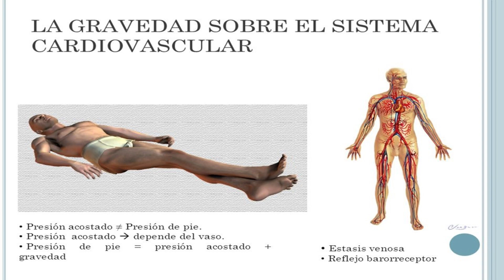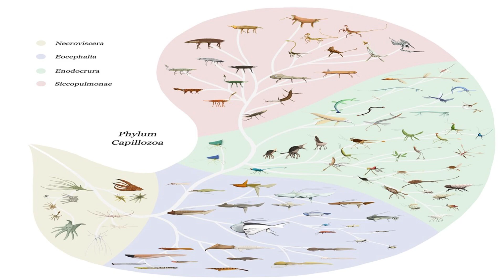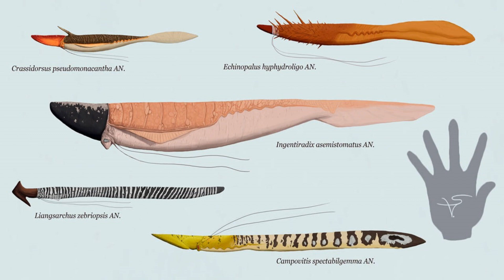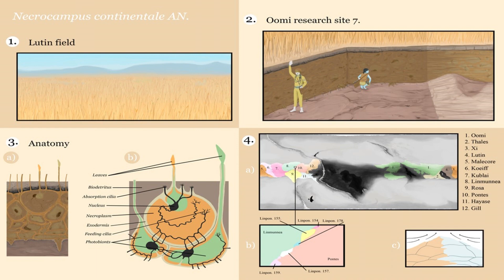El planeta Anu: Vida alienígena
Bienvenidos al cepario de Yuggoth
La exploración yugosiana por todos los mundos creados por amantes de al biología especulativa prosigue esta vez visitaremos el planeta Anu, de la mente de Sarou. Tomas tus palomitas y disfruta.